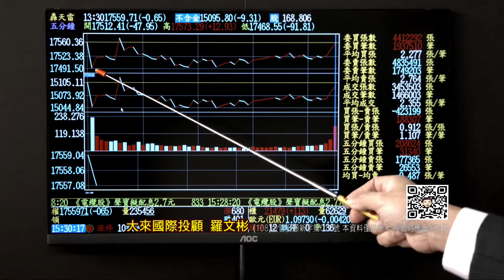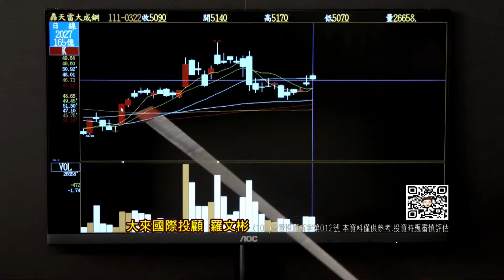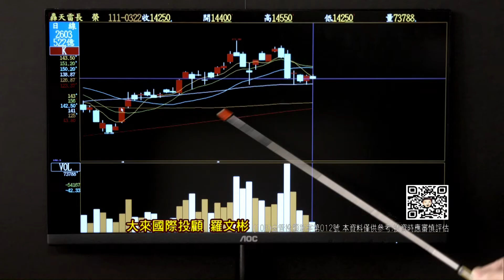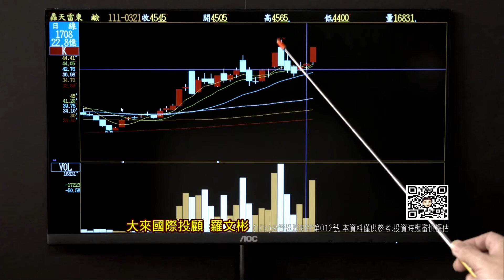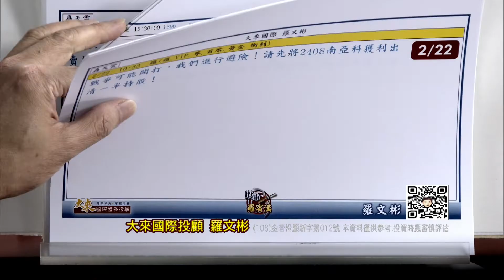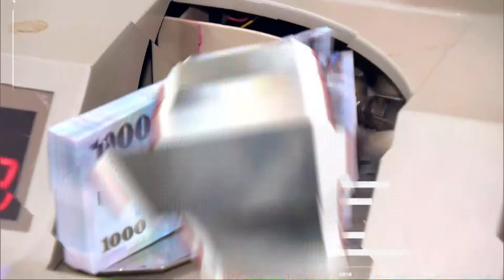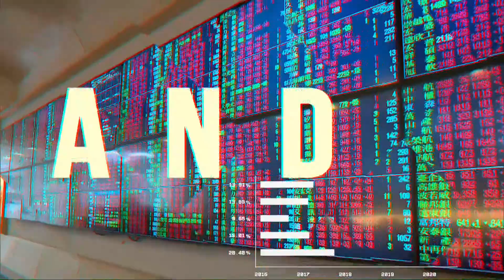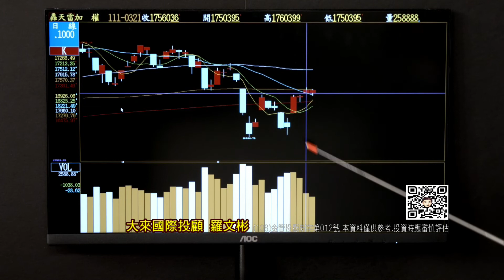20220322股市羅賓漢